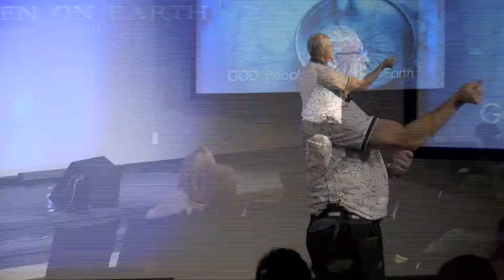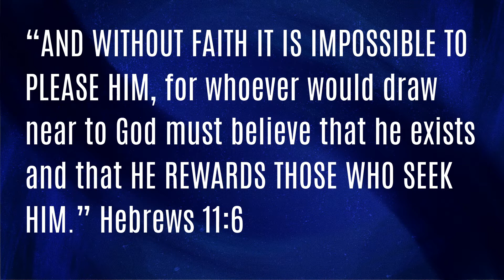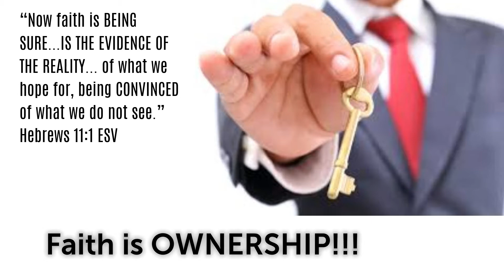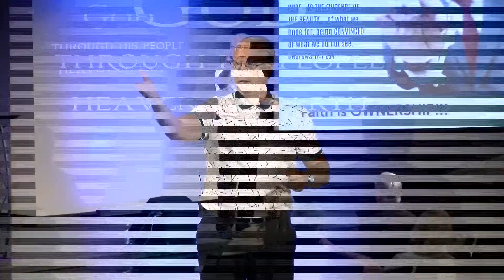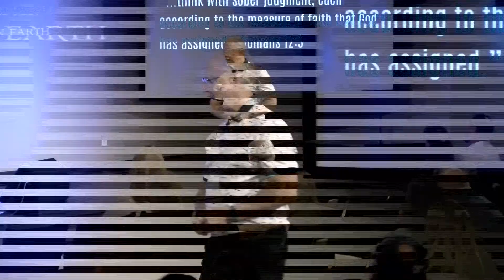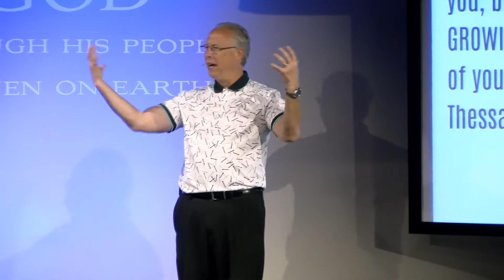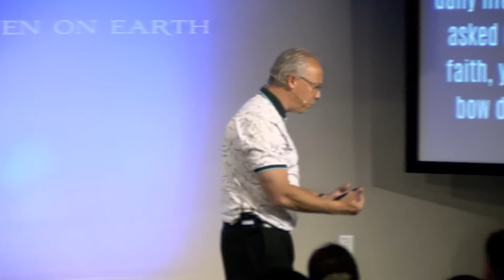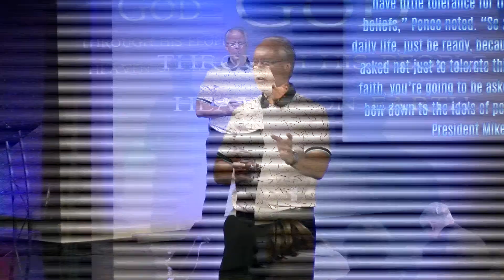Faith Manual Chapter 2 'Grow Up' May 19th 2019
Faith Manual Chapter 2 'Grow Up'
May 19th 2019 Sunday morning service by Pastor Joe Johnsick

542 Mast Rd. Ste. 9